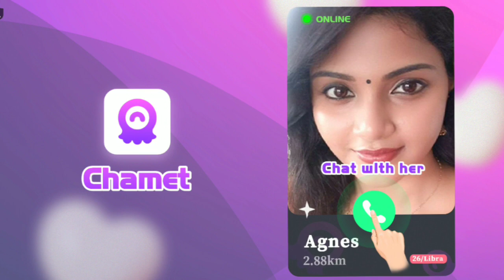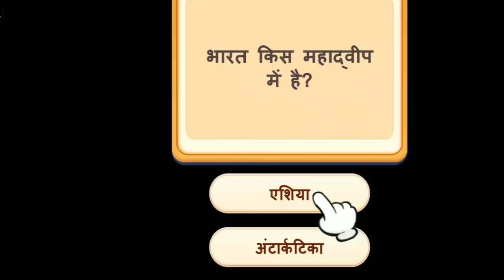indian train simulator game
Indian train game
Sim simulator game
Train simulator 2022 gameplay
best simulation games
indian railways
indian train game for android
indian train simulator new update
modern indian train simulator gameplay
sims 4
the sims
thomas trains
toy trains
ट्रेन के वीडियो
भारतीय ट्रेन गेम
ट्रेन सिम्युलेटर गेम वीडियो